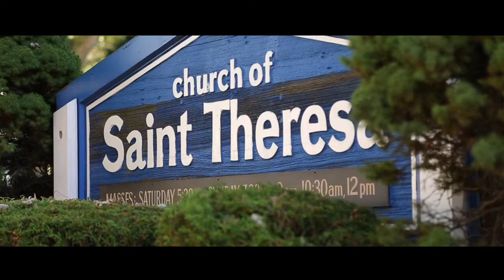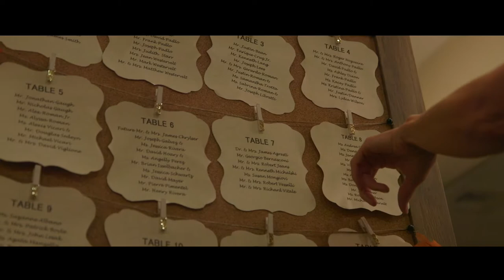NJ Wedding NJ | Amy & Matt | Brooklake Country Club, Florham Park NJ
The "Same Day Edit" of Amy & Matt from their October 2017 wedding at Brooklake Country Club in Florham Park, NJ!

Be Social with us: @theacelebs